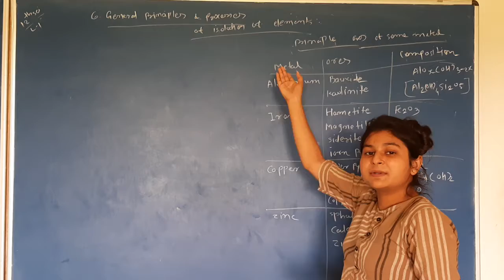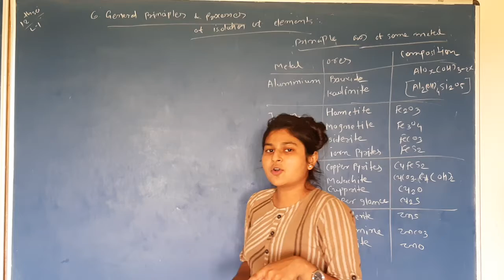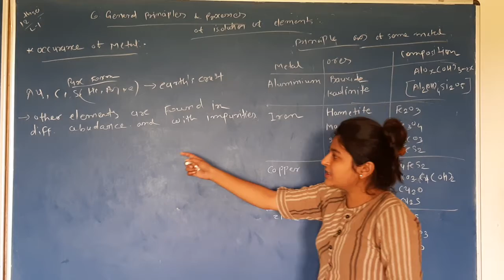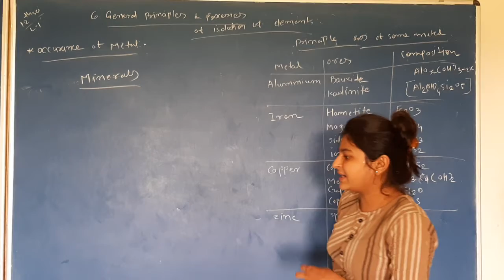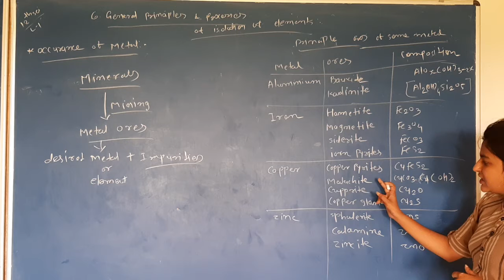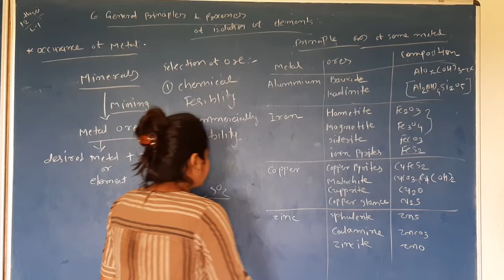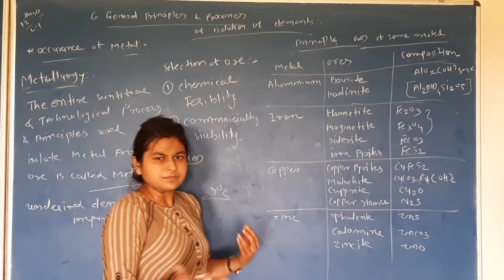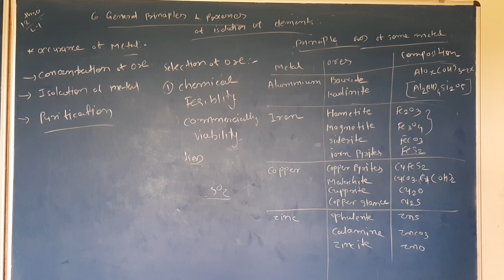12 EM chemistry ch 6 lec 1 introduction